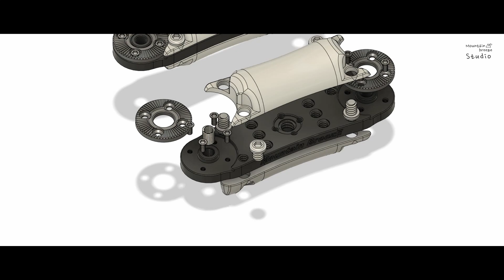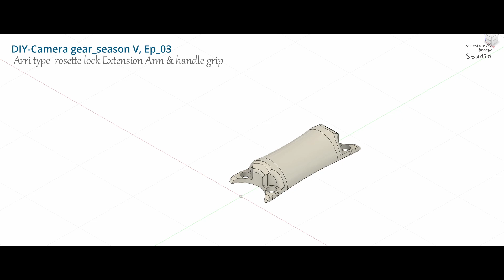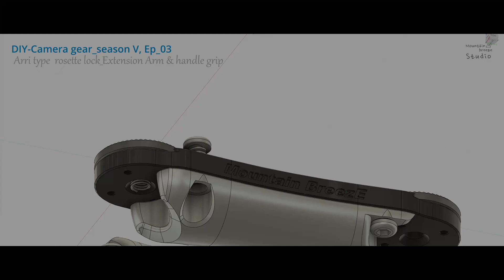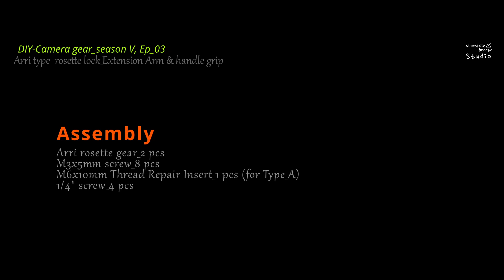[DIY] Camera gear_Arri rosette locking style_Extension arm & handle grips / 아리 로젯 잠금 확장암 & 핸들 그립 만들기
Arri Rosette Locking_Expansion Arm and Handle Grip

It is designed to be used as a handle with a simple grip detachable design on Arri rosette extension arm.

For reliable mounting, use off-the-shelf gear parts made of stainless steel for Arri rosette gear parts whenever possible. See the link below for more details on the parts. Arri Rosette Gear is designing and sharing files, but for 3D printed parts, I don't think it's appropriate to support heavy camera gear, except for some light accessories.

Secure the 2 grip parts using 4 1/4" screws. If the screw head is too large, it may prevent Arri rosette gear from locking.

Type_A and Type_B are different with and without M6 thread. Choose the appropriate type and use it. There are also two types of grips. You can also use a combination of the two types.

File sharing is for sharing ideas. Use it for personal use only. Commercial use is not permitted.

Refer to the link below for more information and print file(STL). -Optimized for 3D printing

Arri Rosette Locking_확장 암 및 핸들 그립

알리 로제트 익스텐션 암에 심플한 그립 탈부착 디자인으로 손잡이로 사용 가능하도록 디자인 되었습니다.

안정적인 장착을 위해 가능하면 알리 로제트 기어 부품에 스테인리스 스틸로 만들어진 기성품 기어 부품을 사용하십시오. 부품에 대한 자세한 내용은 아래 링크를 참조하십시오. Arri Rosette Gear는 파일을 디자인하고 공유하고 있지만 3D 프린팅 부품의 경우 일부 가벼운 액세서리를 제외하고 무거운 카메라 장비를 지원하는 것은 적절하지 않다고 생각합니다.

4개의 1/4" 나사를 사용하여 2개의 그립 부품을 고정하십시오. 나사 머리가 너무 크면 알리 로제트 기어가 잠기지 않을 수 있습니다.

A형과 B형은 M6 나사가 있는 것과 없는 것이 다릅니다. 적절한 유형을 선택하여 사용하십시오. 그립에도 두 가지 유형이 있습니다. 두 가지 유형을 조합하여 사용할 수도 있습니다.

아래 링크에서  출력용 'STL'파일을 다운로드하십시오. (3D 프린팅 최적화 되었습니다)